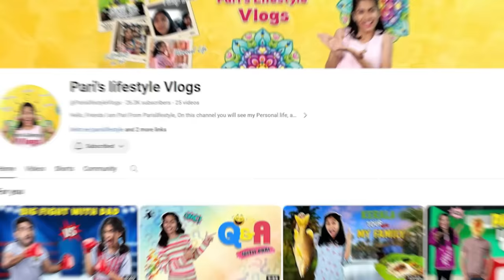Living In Dog House For 24 Hours ** SCARY**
Cast -Sanskruti(Pari),Jitendra ( Pari's Dad) , Priti